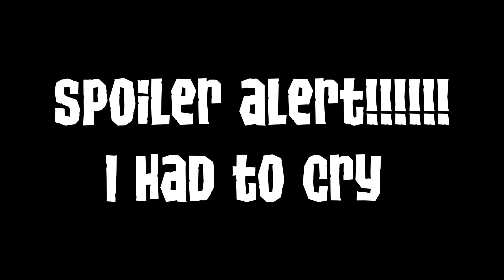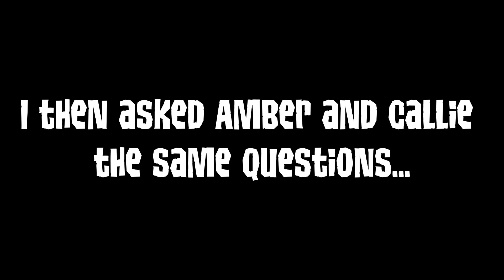How well do YOU know ANIMAL JAM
🌿• ° ｡˚ Hiii!! I’m 𝘊𝘢𝘪𝘵𝘪𝘦, but you can call me 𝘊𝘢𝘪𝘵 (˶ ᵔᴥᵔ ˶) Thanks for checking out my description! ˚ ｡° •🌿

꒰ 🍃 ꒱ . . ⇢ ˗ˏˋ [ 𝘝𝘪𝘥𝘦𝘰 𝘐𝘯𝘧𝘰 ] ･ﾟˊˎ :
  ࣪ . . Hey everyone Cait here! Sorry for the lack of posts! As said in the video, school has been taking up a TONNNN of my time, so it may be like this for awhile, but i’m glad i could get this video out! HUGEEE THANKS TO @Amberstar Aj And @Mocharose Aj .  ࣪

꒰ 🍃 ꒱ . . ⇢ ˗ˏˋ [ 𝘊𝘳𝘦𝘥𝘪𝘵𝘴 ] ･ﾟˊˎ :
ˏˋ⊹𝘐𝘯𝘵𝘳𝘰 𝘣𝘺: 𝘔𝘦𝘦𝘦
ˏˋ⊹𝘖𝘶𝘵𝘳𝘰 𝘣𝘺: 𝘔𝘦𝘦𝘦
ˏˋ⊹𝘛𝘩𝘶𝘮𝘣𝘯𝘢𝘪𝘭 𝘣𝘢𝘤𝘬𝘨𝘳𝘰𝘶𝘯𝘥 𝘣𝘺: 𝘈𝘷𝘢1234𝘈𝘷𝘢.𝘈𝘫 𝘰𝘯 𝘪𝘯𝘴𝘵𝘢𝘨𝘳𝘢𝘮

꒰ 🍃 ꒱ . . ⇢ ˗ˏˋ [ 𝘍𝘢𝘲 ] ･ﾟˊˎ :
  𝙖 :: 𝘐 𝘶𝘴𝘦 𝘊𝘢𝘱𝘤𝘶𝘵 𝘵𝘰 𝘦𝘥𝘪𝘵 𝘮𝘺 𝘷𝘪𝘥𝘦𝘰𝘴, 𝘢𝘯𝘥 𝘐𝘣𝘪𝘴𝘱𝘢𝘪𝘯𝘵 𝘟 𝘧𝘰𝘳 𝘮𝘺 𝘵𝘩𝘶𝘮𝘣𝘯𝘢𝘪𝘭𝘴 :)

↳ 𝙦 :: 𝘞𝘩𝘺 𝘥𝘪𝘥 𝘺𝘰𝘶 𝘣𝘦𝘤𝘰𝘮𝘦 𝘢 𝘺𝘰𝘶𝘵𝘶𝘣𝘦𝘳?
  𝙖 :: 𝘐 𝘢𝘣𝘴𝘰𝘭𝘶𝘵𝘦𝘭𝘺 𝘭𝘰𝘷𝘦 𝘦𝘥𝘪𝘵𝘪𝘯𝘨 𝘢𝘯𝘥 𝘮𝘢𝘬𝘪𝘯𝘨 𝘱𝘦𝘰𝘱𝘭𝘦 𝘩𝘢𝘱𝘱𝘺!

꒰ 🍃 ꒱ . . ⇢ ˗ˏˋ [ 𝘚𝘰𝘤𝘪𝘢𝘭𝘴 ] ･ﾟˊˎ :
↷ ☆:: 𝘈𝘯𝘪𝘮𝘢𝘭 𝘑𝘢𝘮: 𝘊𝘢𝘪𝘵𝘪𝘦𝘤𝘢𝘵21

.・゜゜・ ⋅ 2,583⋅・゜゜・.
｡ﾟ•┈୨𝘛𝘩𝘢𝘯𝘬 𝘺𝘰𝘶 𝘢𝘭𝘭 𝘴𝘰 𝘷𝘦𝘳𝘺 𝘮𝘶𝘤𝘩 ୧┈•ﾟ｡

·˚𝘐 𝘥𝘰 𝘕𝘖𝘛 𝘤𝘰𝘯𝘥𝘰𝘯𝘦 𝘤𝘩𝘪𝘭𝘥𝘪𝘴𝘩 𝘣𝘦𝘩𝘢𝘷𝘪𝘰𝘳 𝘪𝘯 𝘮𝘺 𝘤𝘰𝘮𝘮𝘦𝘯𝘵 𝘴𝘦𝘤𝘵𝘪𝘰𝘯 𝘴𝘶𝘤𝘩 𝘢𝘴 𝘣𝘶𝘭𝘭𝘺𝘪𝘯𝘨, 𝘴𝘸𝘦𝘢𝘳𝘪𝘯𝘨, 𝘰𝘳 𝘢𝘯𝘺𝘵𝘩𝘪𝘯𝘨 𝘰𝘧 𝘵𝘩𝘦 𝘴𝘰𝘳𝘵𝘴. 𝘐'𝘥 𝘭𝘪𝘬𝘦 𝘵𝘰 𝘬𝘦𝘦𝘱 𝘮𝘺 𝘤𝘰𝘮𝘮𝘦𝘯𝘵 𝘴𝘦𝘤𝘵𝘪𝘰𝘯 𝘤𝘩𝘪𝘭𝘥 𝘧𝘳𝘪𝘦𝘯𝘥𝘭𝘺. 𝘛𝘩𝘢𝘯𝘬𝘴 ♡˚·

꒰ 🍃 ꒱ . . ⇢ ˗ˏˋ [ 𝘍𝘪𝘯𝘢𝘭 𝘕𝘰𝘵𝘦 ] ･ﾟˊˎ:
◂ ★ ࣪ 𝘑𝘰𝘴𝘩𝘶𝘢 1:9 𝘉𝘦 𝘴𝘵𝘳𝘰𝘯𝘨 𝘢𝘯𝘥 𝘤𝘰𝘶𝘳𝘢𝘨𝘦𝘰𝘶𝘴; 𝘥𝘰 𝘯𝘰𝘵 𝘣𝘦 𝘧𝘳𝘪𝘨𝘩𝘵𝘦𝘯𝘦𝘥 𝘰𝘳 𝘥𝘪𝘴𝘮𝘢𝘺𝘦𝘥, 𝘧𝘰𝘳 𝘵𝘩𝘦 𝘓𝘰𝘳𝘥 𝘺𝘰𝘶𝘳 𝘎𝘰𝘥 𝘪𝘴 𝘸𝘪𝘵𝘩 𝘺𝘰𝘶 𝘸𝘩𝘦𝘳𝘦𝘷𝘦𝘳 𝘺𝘰𝘶 𝘨𝘰. ◂ ★ ࣪

꒰ 🍃 ꒱ . . ⇢ ˗ˏˋ [ 𝘛𝘢𝘨𝘴 ~𝘐𝘨𝘯𝘰𝘳𝘦~ ] ･ﾟˊˎ:
Animal jam
Animal jam play wild
Aj
Ajp